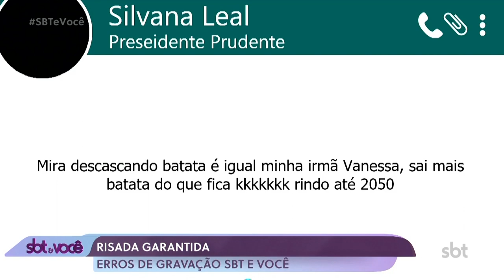Programa SBT & Você - Erros de Gravação #27